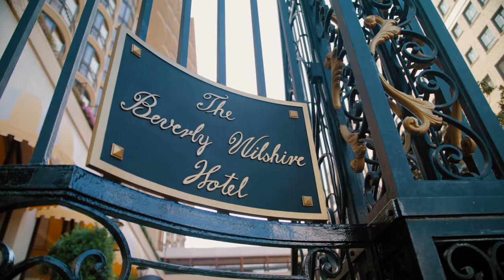4K Persian-Jewish Wedding Video @ Beverly Wilshire Hotel, Beverly Hills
Josh and Brigitte. Stunning Luxury Wedding at Beverly Wilshire Hotel. Luxury Videography by Shumanev Production.